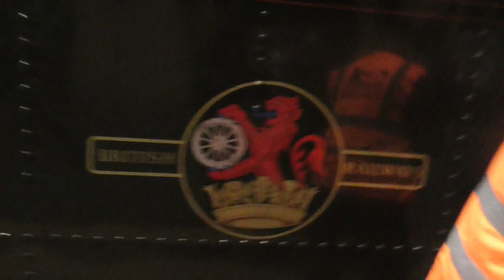GWR no 7029 Clan Castle on Express steam to Lincoln at London King's Cross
I went on this steam tour from London King's Cross to Lincoln on Saturday 7th October 2023. And it was great to see this GWR Loco on East Coast Mainline. And last time it went on this Line was back in 1967. So it was great to have fun on this Loco know it by. And now my steam train GWR no 7029 Clan Castle is back at London now. After a great trip from London King's Cross to Lincoln.